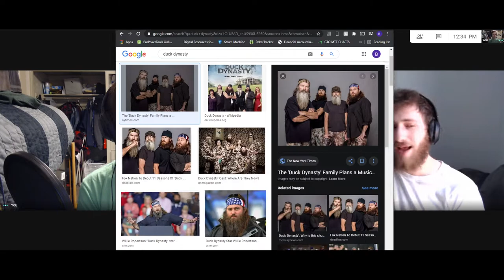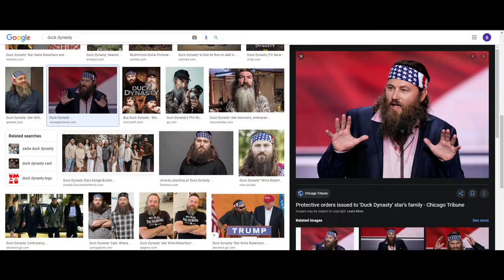Tom Parsons aka "PredPoker" - Twitch Streamer Extraordinaire || Bluegrass Poker Podcast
Pred joins me for this episode to talk about his journey in twitch streaming, poker, winning a platinum pass, his bankroll challenge, SCOOP, and how small American beers are. I hope you all enjoy this podcast as much as I did!

Check Pred out on twitch and social media to follow his poker journey: